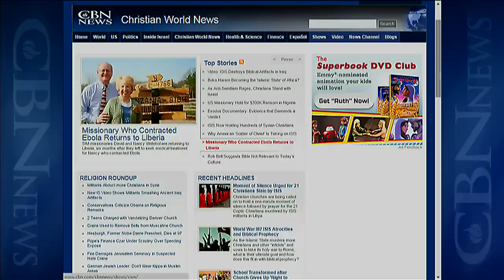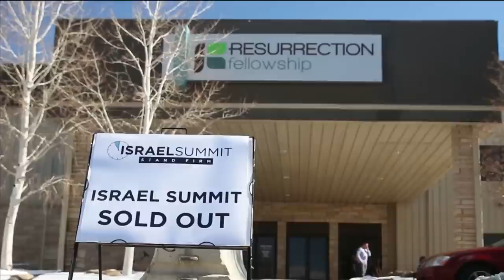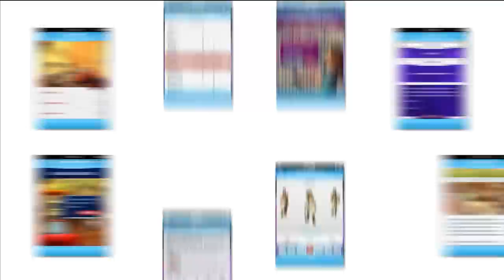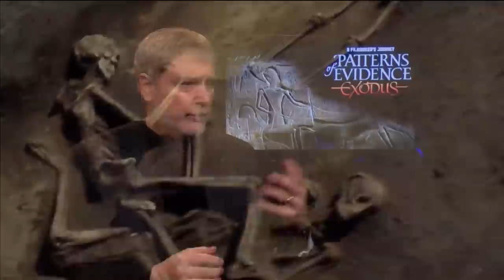Christian World News - February 27, 2015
This week on Christian World News: The Islamic army known as ISIS is kidnapping Christians and threatening to erase Christian culture from Iraq and Syria. Also, in Western Africa the Islamic terrorist group Boko Haram is seeking to establish ... ...